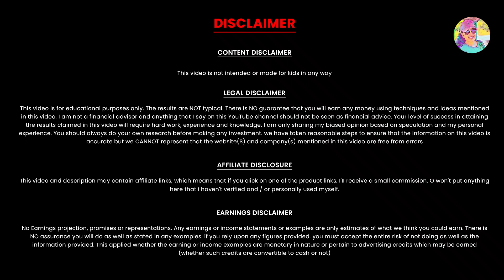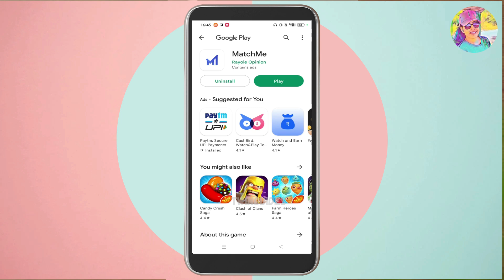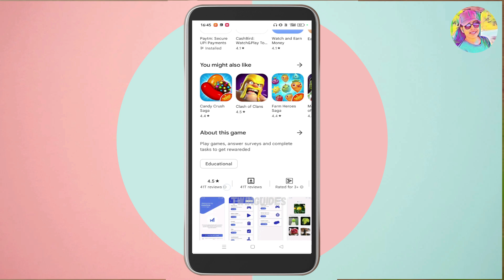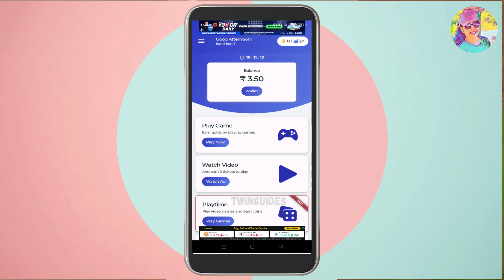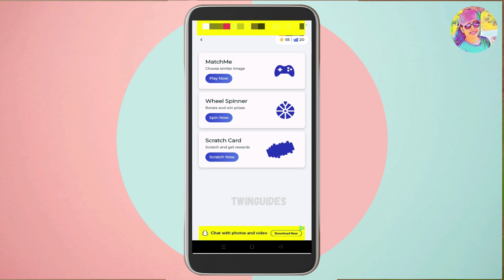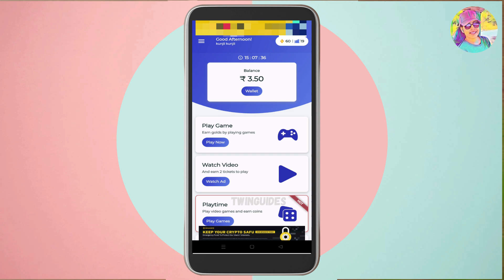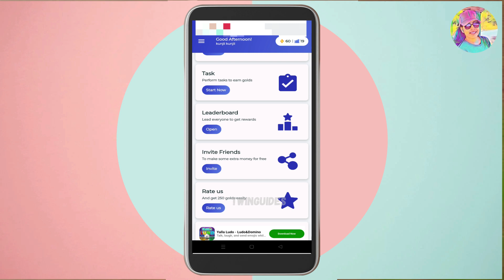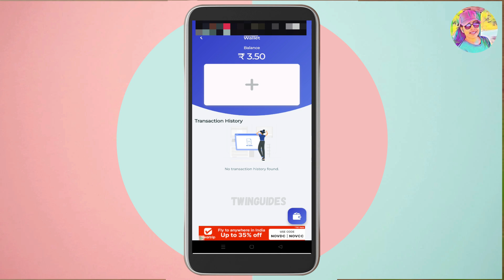Photos Click ചെയ്തു Direct Google Pay PhonePe Paytm Withdraw ചെയ്യാം | Instant Payment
Photos Click ചെയ്തു Direct Google Pay PhonePe Paytm Withdraw ചെയ്യാം  | Daily Withdrawal  | Instant Payment | Unlimited Work | Best Online Job | Online Job Malayalam | Work from Home | Twinguides | Live Demo

onlinejob​Malayalam
part-timejobs
copy past jobs
2captcha online job malayalam
online jobs in malayalam
job vaccencies